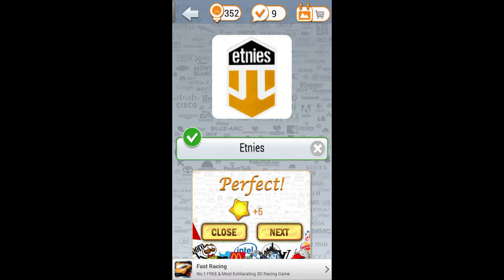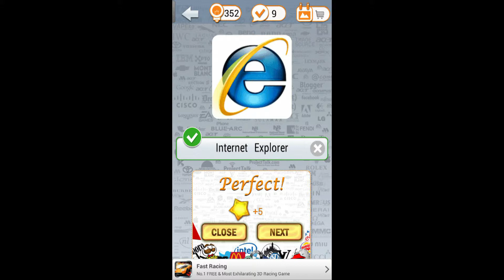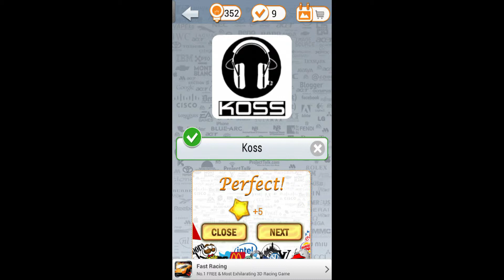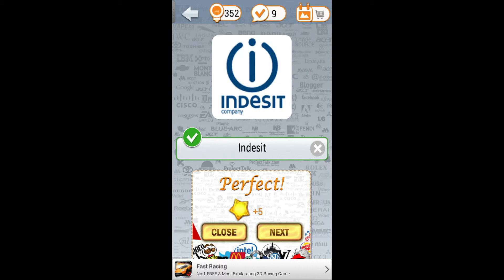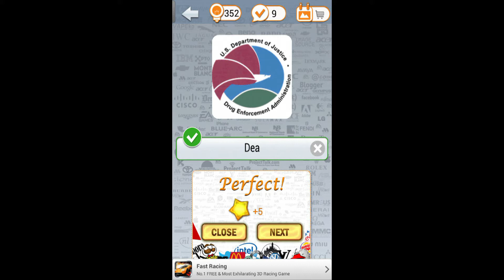Logo Quiz Walkthrough Level 14 ( CANADADROID )